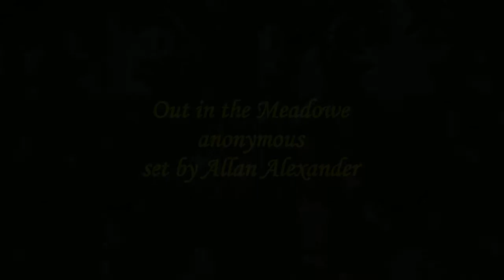Out in the Meadowe - Anonymous set by Allan Alexander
another very fine arrangement for lute and any melody instrument.

trond bengtson & ernst stolz